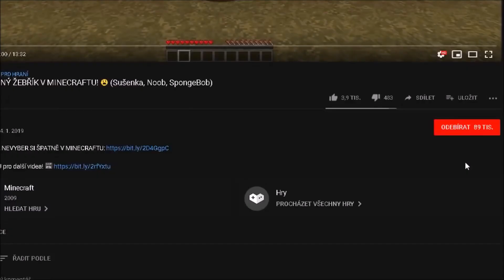NEVYBER SI ŠPATNOU POSTEL V MINECRAFTU! (Sušenka, Noob, SpongeBob)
❤️ Jestli se ti video líbilo, nezapomeň nabarvit LIKE na modrou!

🔥 Táákže zdravím všechny, mé jméno je Frodo a já vás vítám u dalšího SUPER videa. Doufám, že se vám tohle video bude líbit a že si ho užijete! ❤️